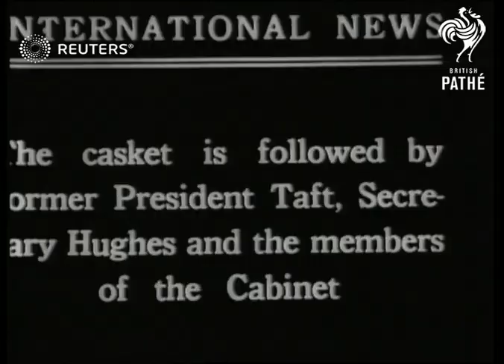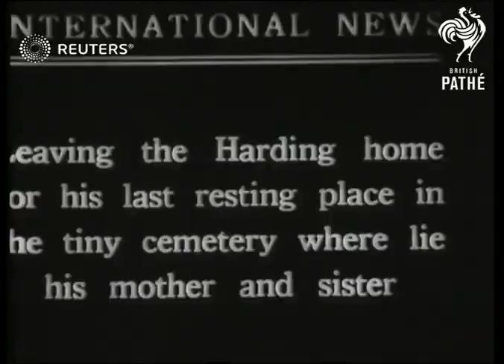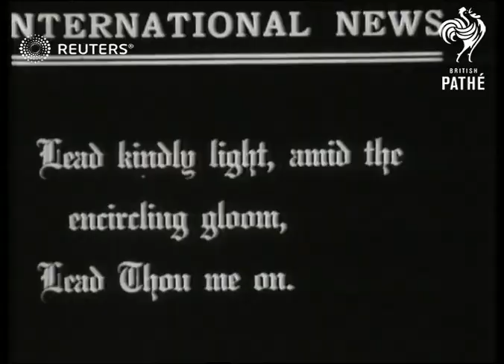Scenes at Warren G. Harding's burial (1923)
The funeral of former US President Warren G. Harding

Full Description:

SLATE INFORMATION: International News - Harding At Rest

USA: Ohio: Various:
EXT

William Howard Taft, Charles Evans Hughes, George T. Harding, Calvin Coolidge, Marion Cemetary, death, funerals, Marion Star
Background: The funeral of former US President Warren G. Harding